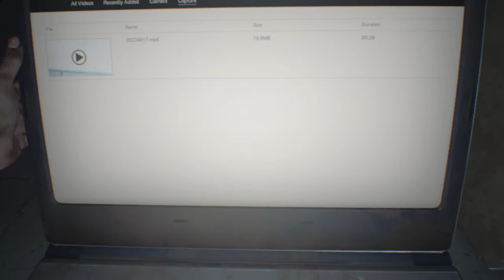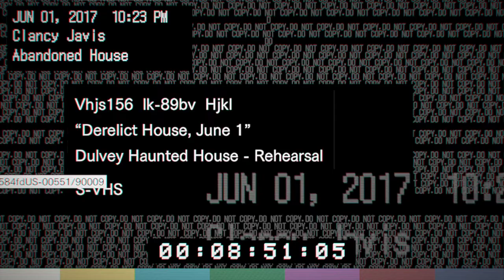Resident Evil 7: Biohazard /Empezamos Capítulo 1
Los primeros minutos está la pantalla en negro porque obs no sincronizada con steam. adelanta un poquito

Yo nunca he jugado un Resident Evil, y encima parece que he ido a comprar el juego de Resident Evil que es en primera persona, ¿sabéis el ataque de ansiedad que me da? Jajaja estoy alucinando viva.